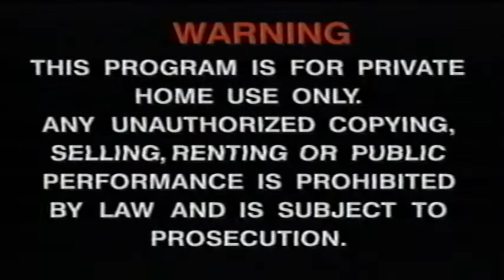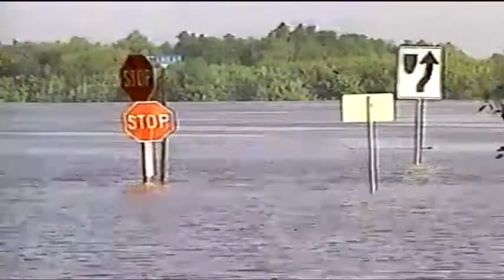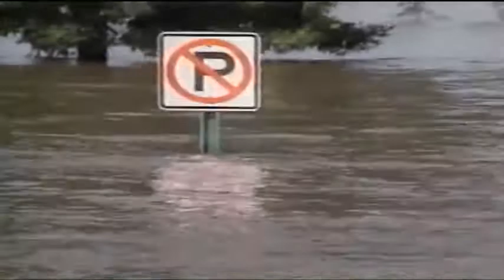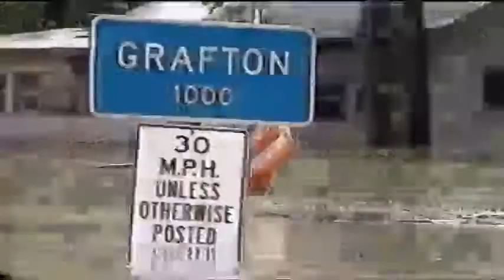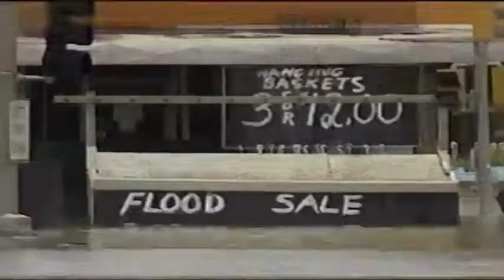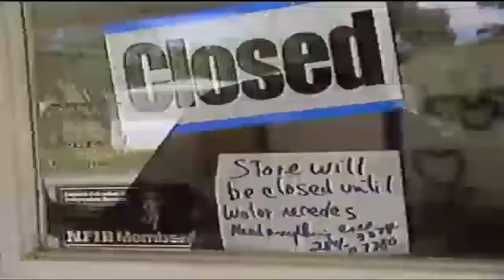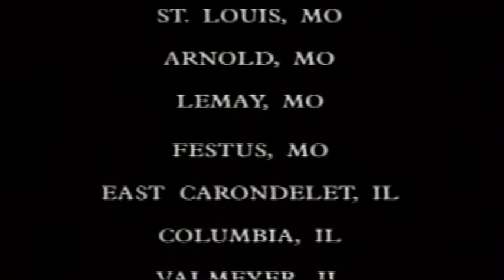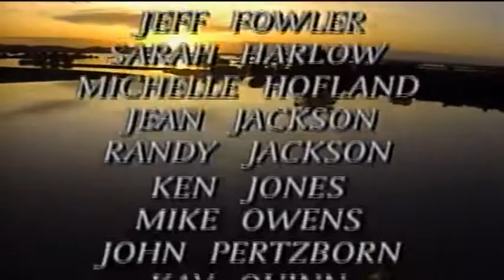KSDK: The Great Flood of 1993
KSDK did all of this reporting and deserves all of the credit. I merely found this on an old VHS tape.

The Great Flood of 1993 was the most devastating flood to ever occur in the U.S., causing $15 billion in damages